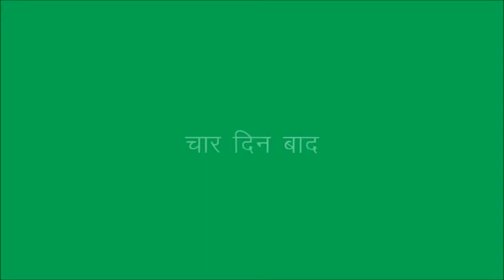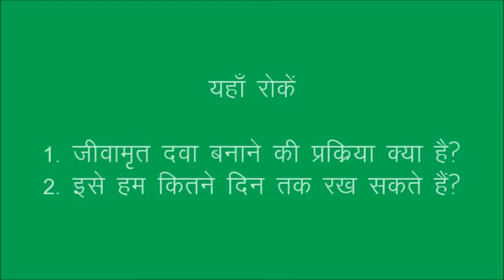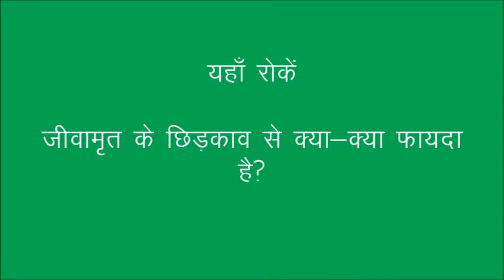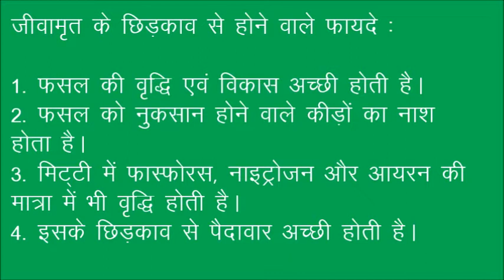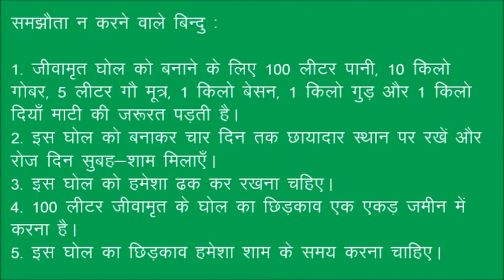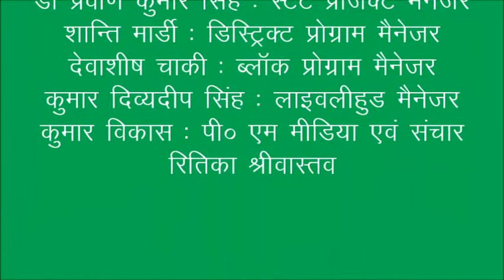Jeevamrit_JSLPS_DG_Sadri_Jharkhand